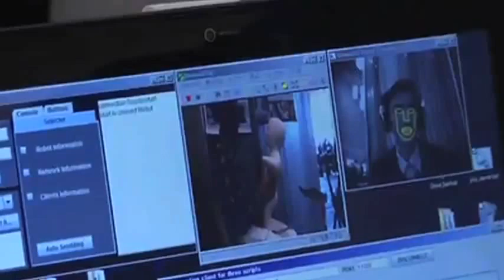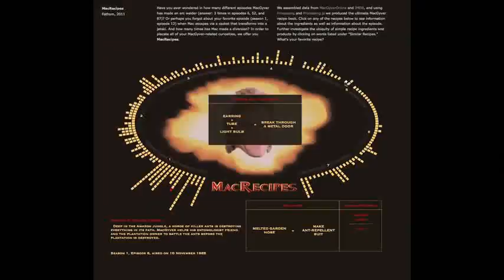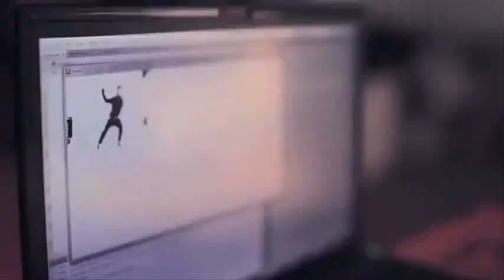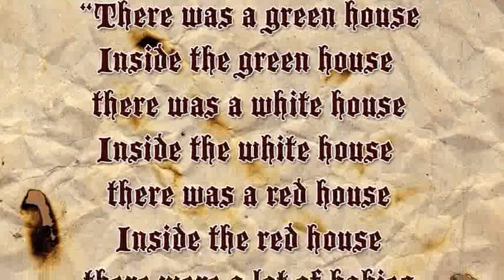BRA GUN... -- Mind Blow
MindBlow

VSauce Vsauce2 KevinLieber BraGun JohnNolan Animatronics Converse Telepresence ForceField Slingshot Robot Pogo Facts Science Technology